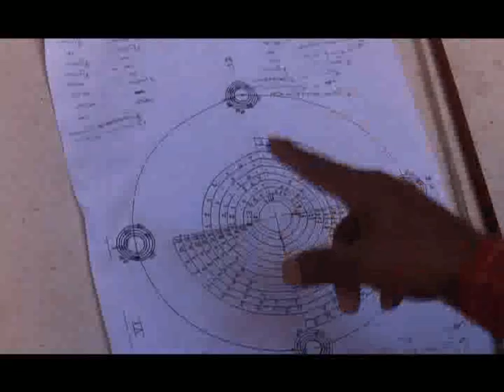Savithri, Flame of the Future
Mallika Sarabhai
presents
DARPANA
in
Date: February 28, 2008
Venue: Sri Aurobindo Auditorium